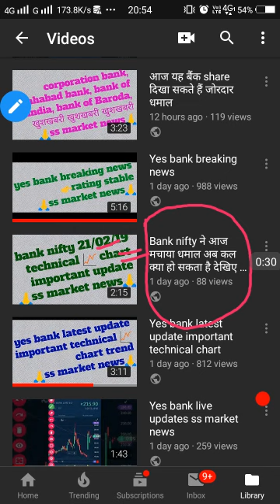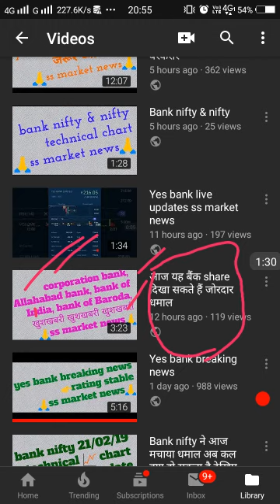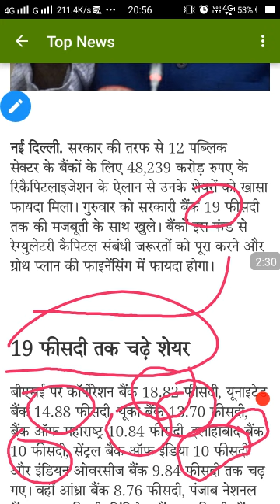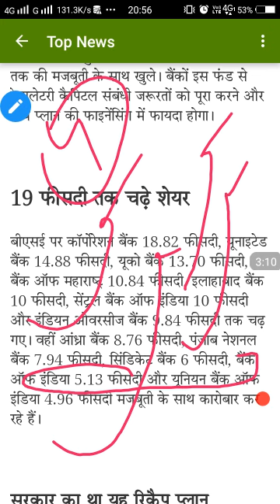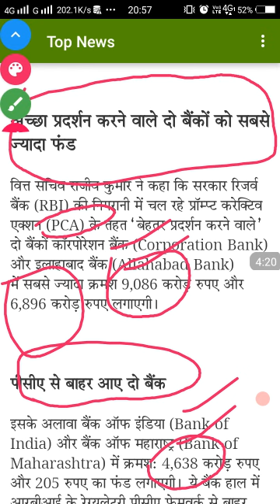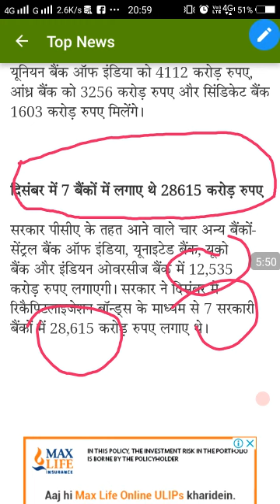आने वाले दिनों यह बैंक शेयर दे सकते हैं अच्छा रिटर्न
शॉर्ट टर्म में यह share दे सकते हैं अच्छा रिटर्न